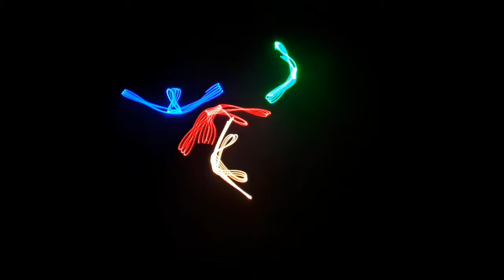Laserock Starship (Part 3) - Lunar Sea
This single projector laser graphics number is my tribute to the classic laser show known as Starship. During parts where the modern hardware did not produce exactly the same effects as originally used (circa 1980) graphics which suggest the original spinning diffraction effect were attempted.